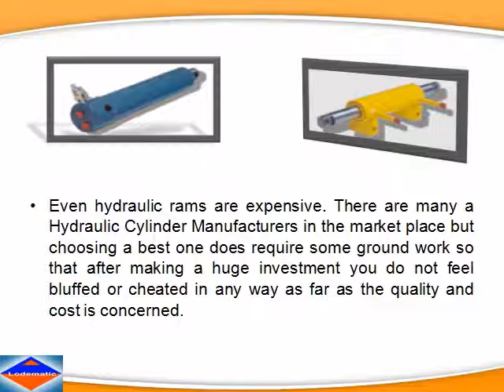Hydraulic Ram Cylinders -- A Significant Mechanical Tool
Lodematic is a leading manufacturer of customized hydraulic cylinders, hydraulic rams, hand pump and rampump in UK.